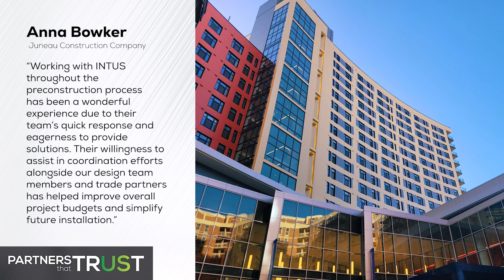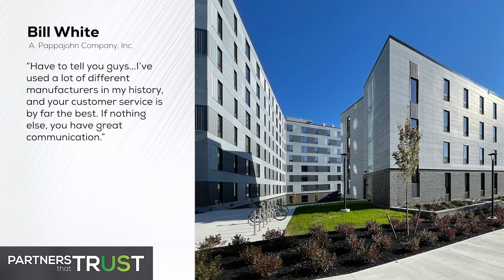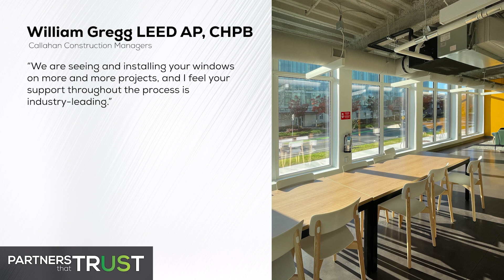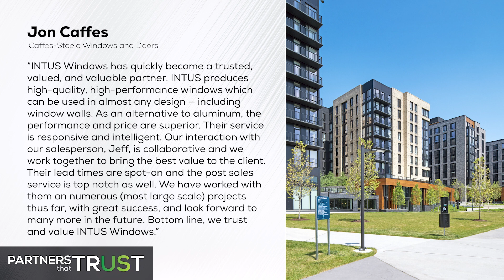Partners that Trust Us [Full version]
Join us and see why our clients choose INTUS as their partner of choice.
Experience their journey, feel their satisfaction, and discover why we're more than just a service provider—we're a trusted ally in success.